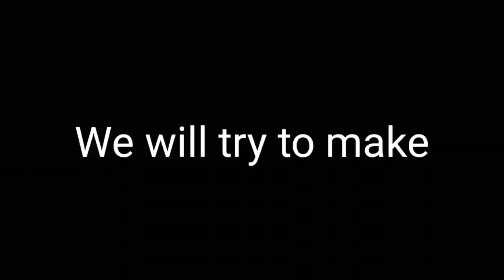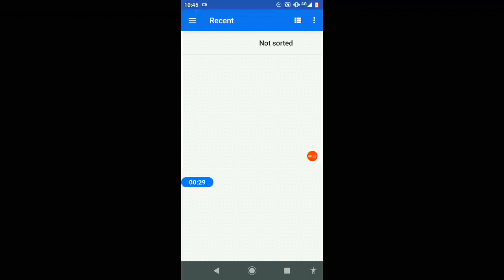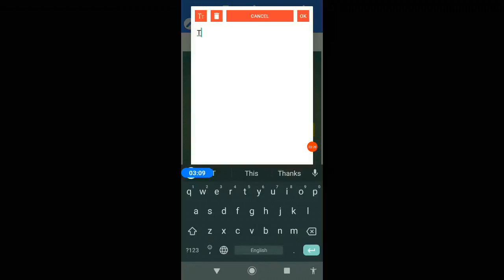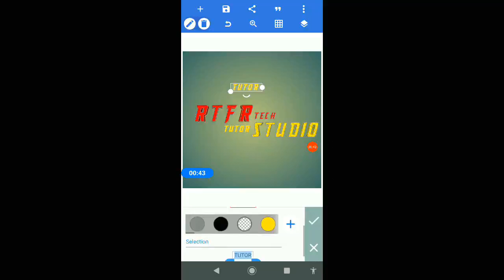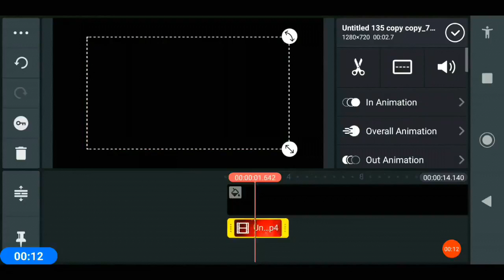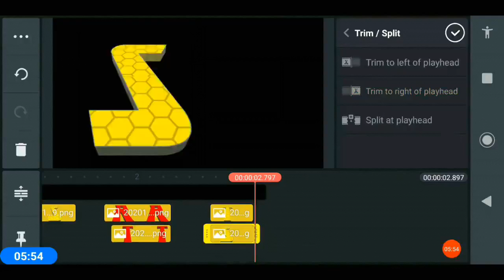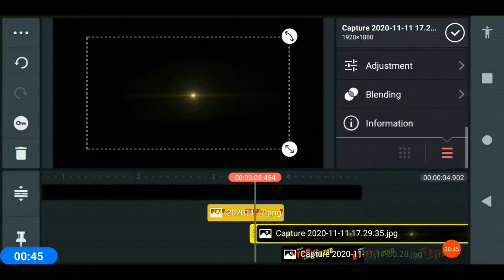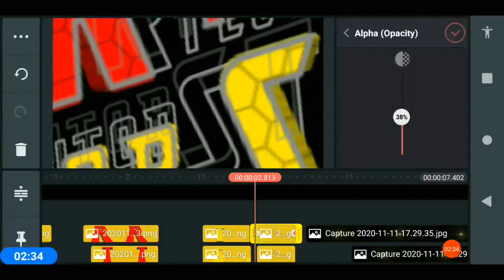Ant-Man and the Wasp intro || Kinemaster tutorial || PixelLab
Hi everyone. Today, we create Ant-Man and the Wasp intro using Kinemaster and PixelLab. We use the flare animations and textures from Film Making. We make the flare animation to a video so you would be easier to import your 3D text to make this intro. Hope you enjoy our video!
Include flare animations, textures, sound, Marvel logo plp, project file and font in this effect pack.